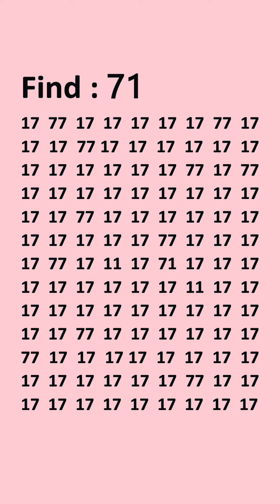July 2, 2024